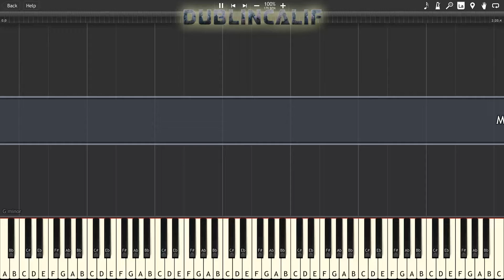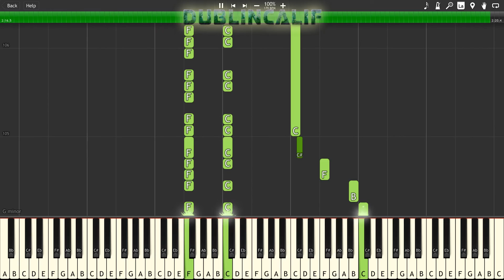Mario & Luigi Partners in Time - Princess Shroob Battle Piano Tutorial Synthesia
, arranged and provided by spitllama